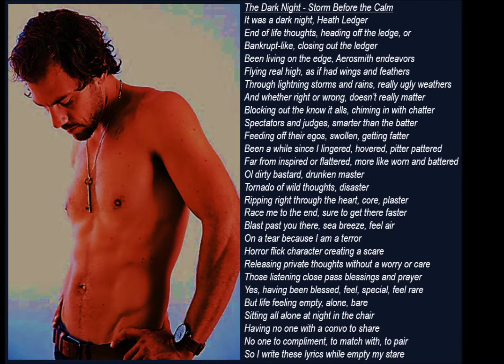Dark Night Freestyle - Jasper Springs